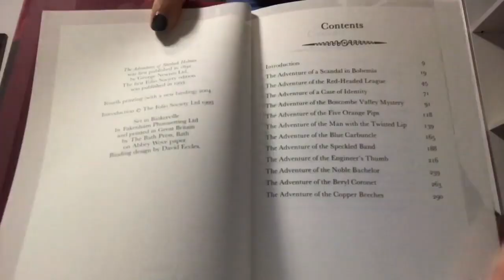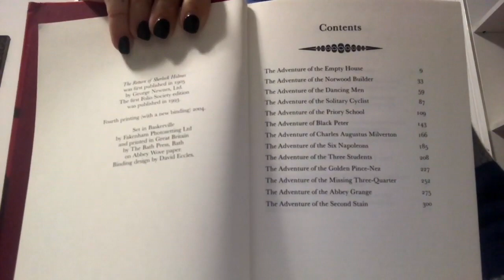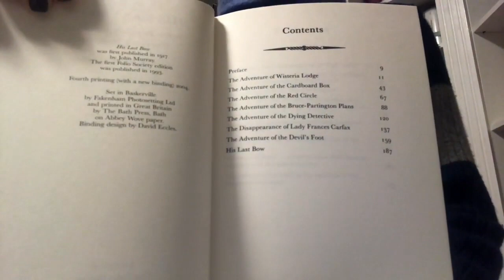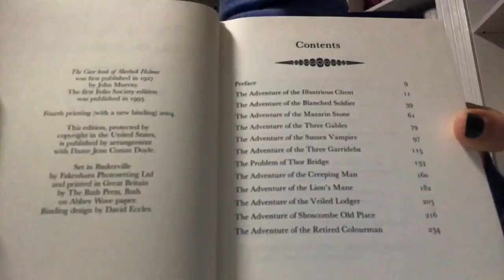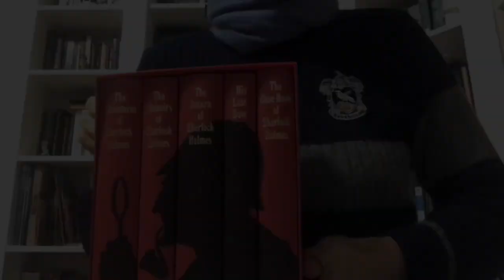FOLIO Sherlock Holmes box set (showing all illustrations)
Showing folio society's Sherlock Homes books box set and its illustrations.